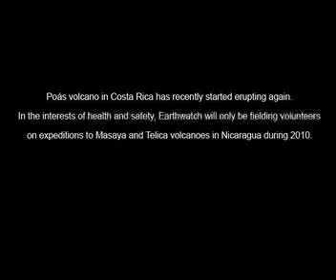Peering into Volcanoes with Earthwatch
The Open University's Dr. Hazel Rymer, Earthwatch scientist, shares exciting footage from her years of working with Earthwatch volunteers and other researchers to understand and predict volcanic activity in Costa Rica and Nicaragua.